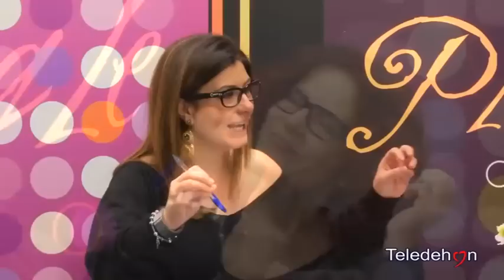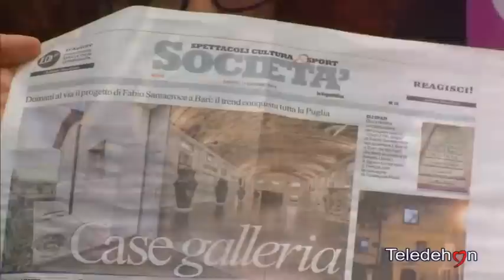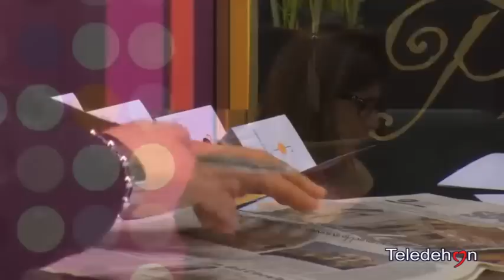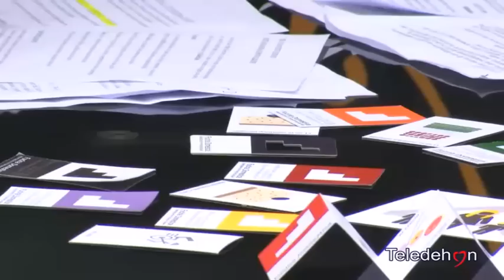Femminile Plurale: Fucina domestica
Ospiti: Mirella Caldarone e Claudia Ceci